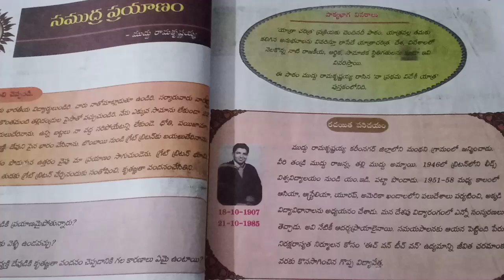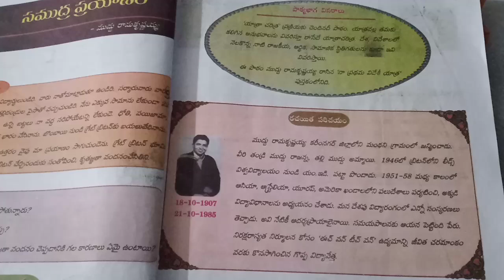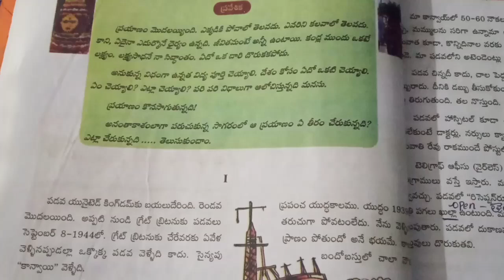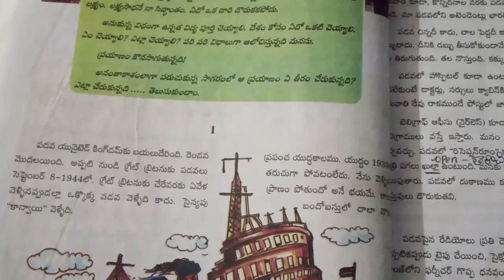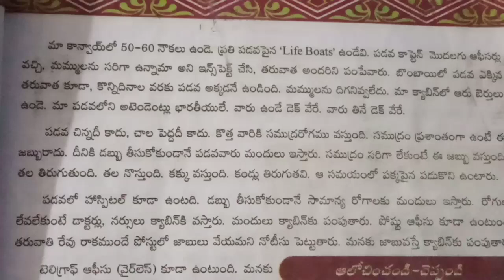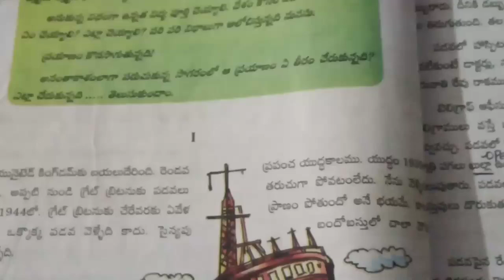8th class telugu lesson-2 part-1explanation